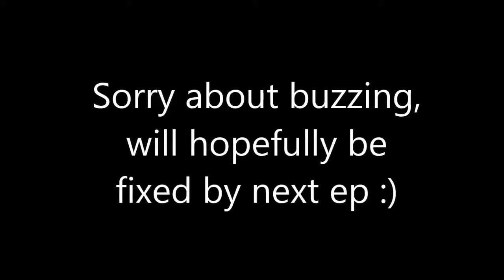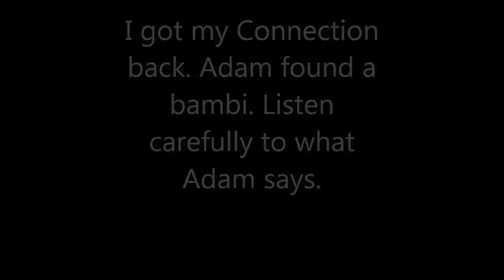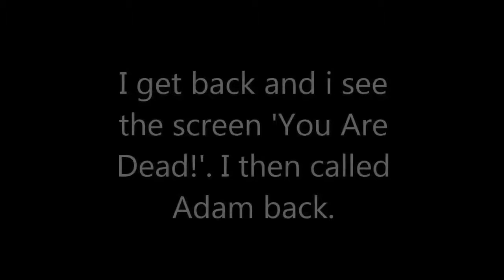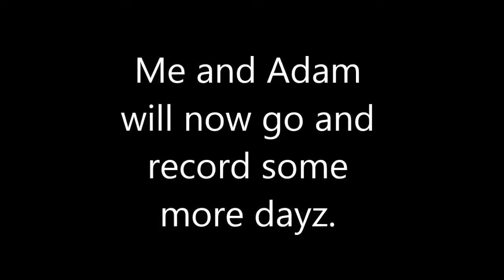DayZ Chernarus Adventures EP-1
Just as i record i see a guy with a gun...